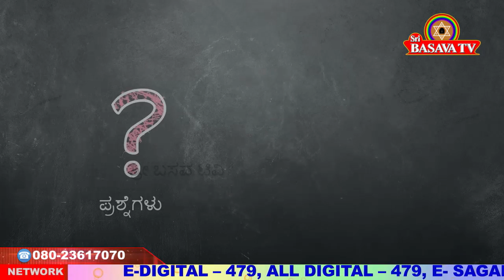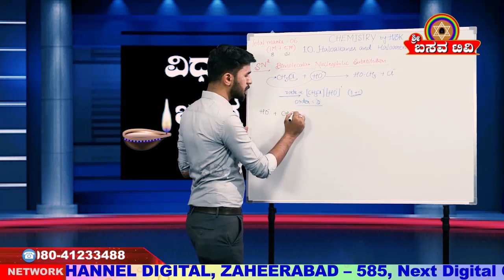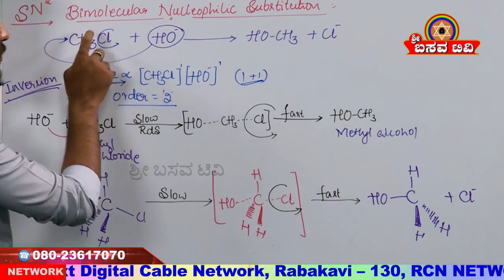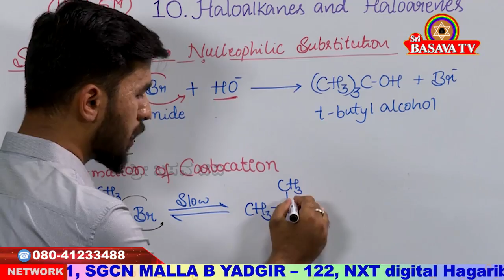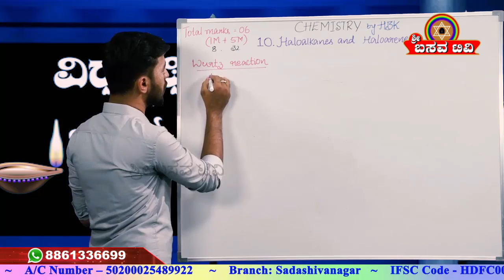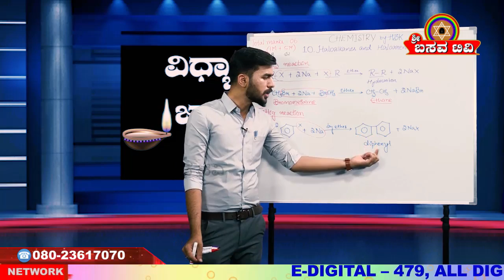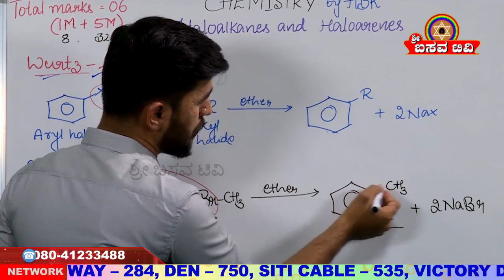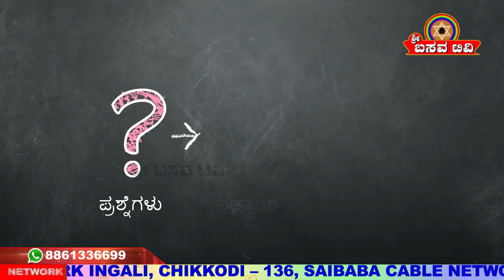Sri Basava Tv- Vidyarthigala Gnana Deepa- lamp of Student Knowledge- Chemistry- Ep 12